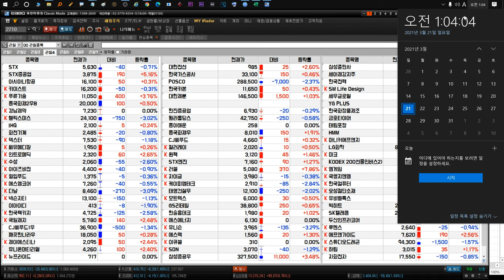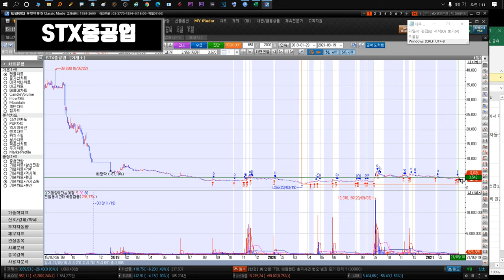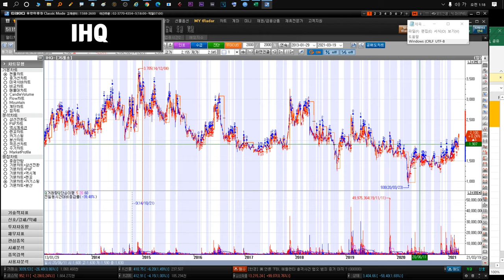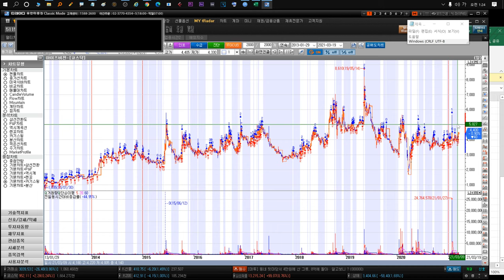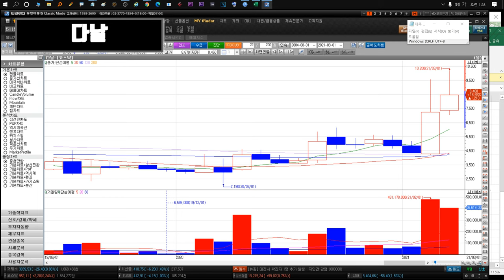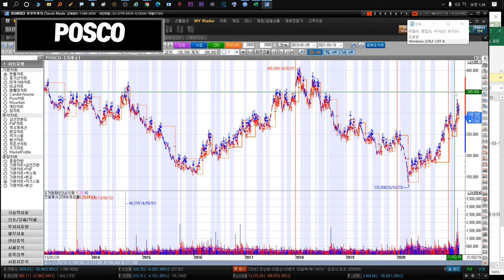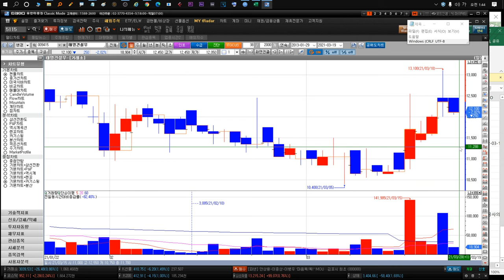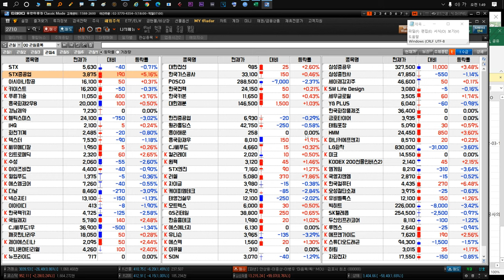210322 STX STX중공업 키이스트 경남제약 윙입푸드 헬릭스미스 IHQ 화천기계 덱스터 에스엠코어 넥슨지티 이아이디 대한전선 한국가스공사 POSCO 한국카본 대한제분 한국전력